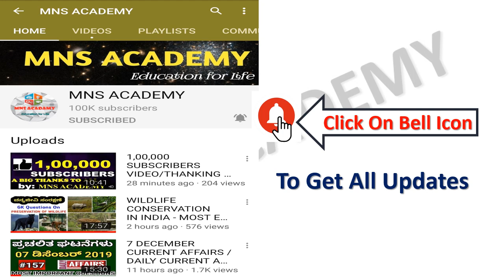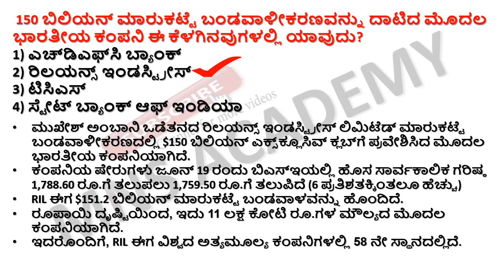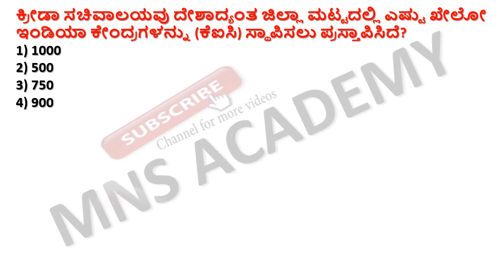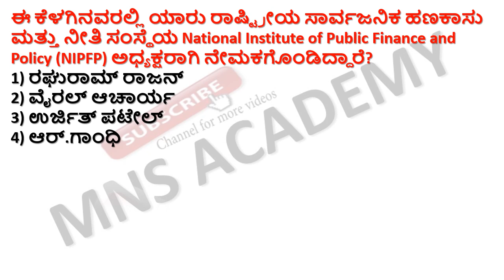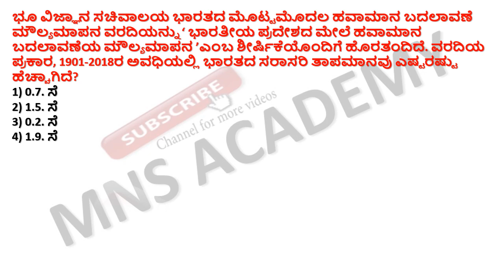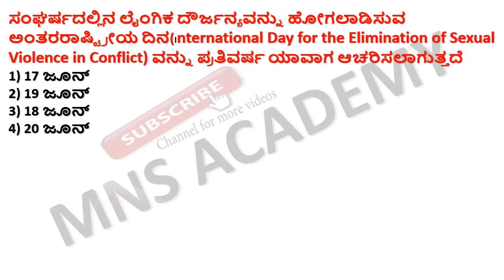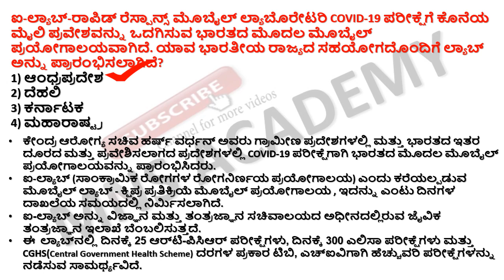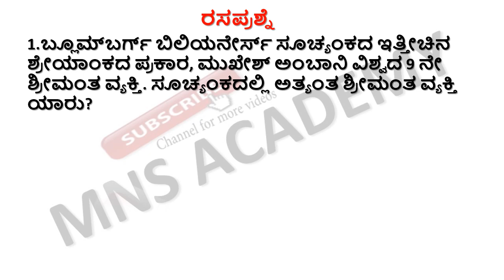22 JUNE CURRENT AFFAIRS / DAILY CURRENT AFFAIRS IN KANNADA BY MNS ACADEMY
22 JUNE CURRENT AFFAIRS / DAILY CURRENT AFFAIRS IN KANNADA BY MNS ACADEMY